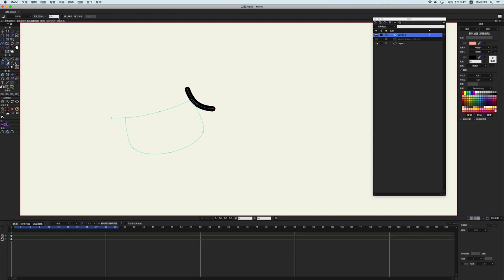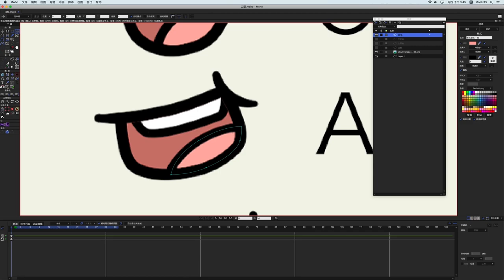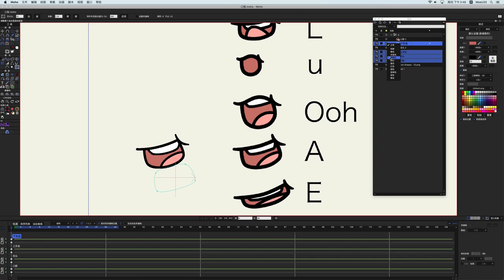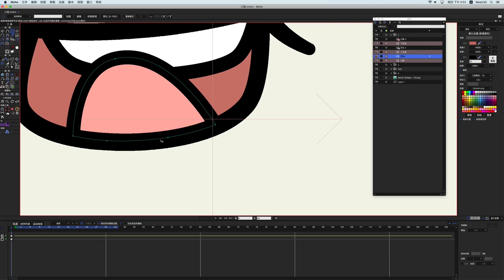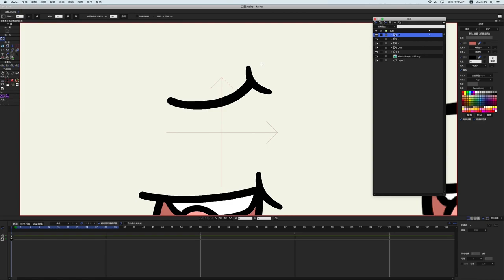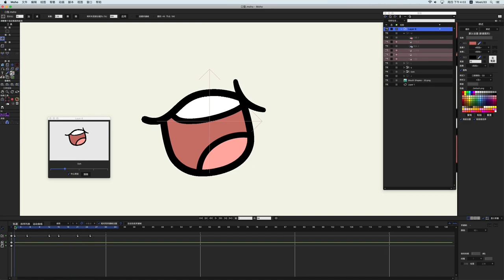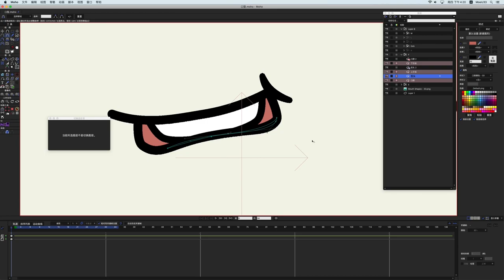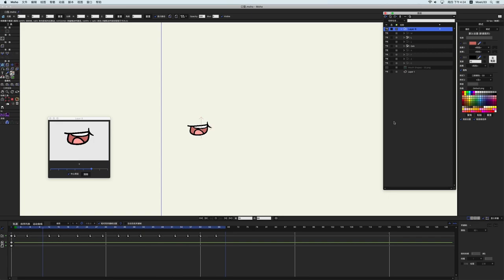【MOHO】口型制作｜ Lip making ｜ workflow